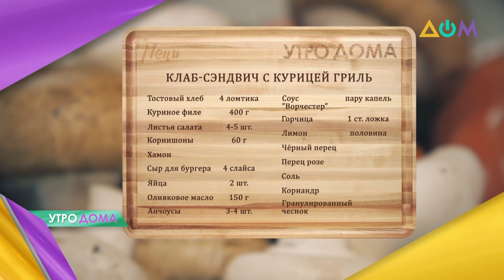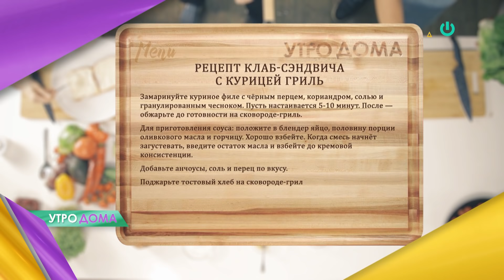Клаб-сэндвич с курицей-гриль: готовим с "Утро Дома"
Клаб-сэндвич – подходящая закуска для ранних завтраков и поздних вечеринок возле бассейна. Закрепите тост с сыром и курицей шпажкой и отправляйте на гриль. Блюдо получается оригинальным и очень аппетитным.
Рецептом делится наш кулинарный эксперт Чаба Бакош в программе "Утро Дома".